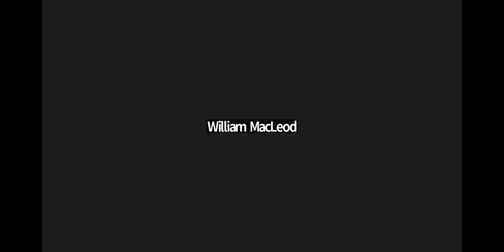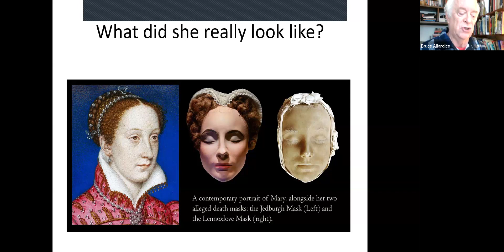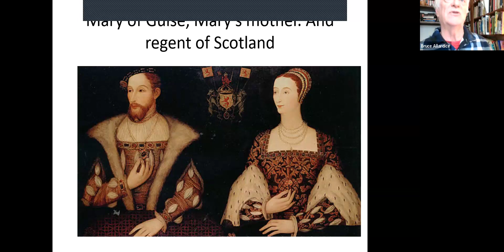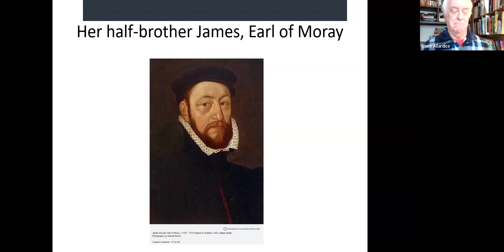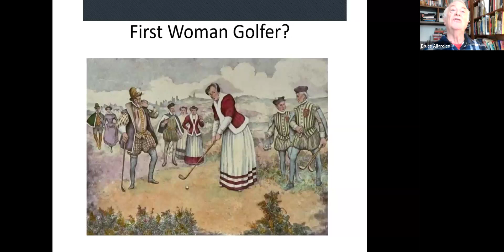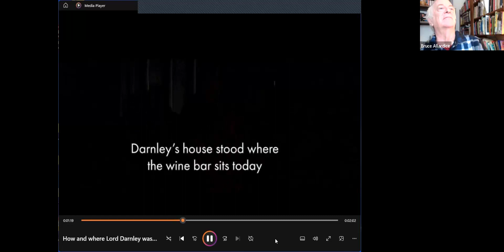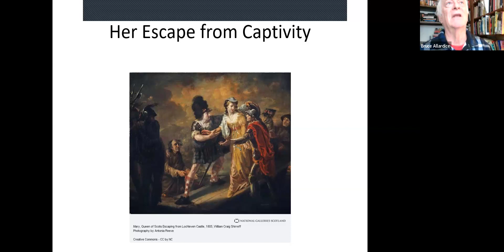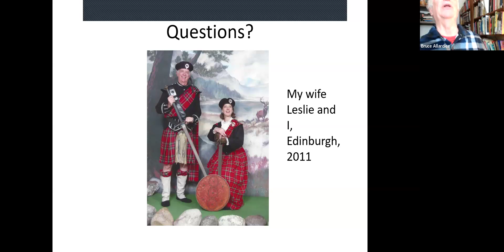Scottish American History Forum featuring Bruce Allardice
Topic: Mary, Queen of Scots- Myths versus Realities

Presenter: Bruce S. Allardice, J.D., Instructor Social & Behavioral Science, History, Political Science, South Suburban College, South Holland, Illinois